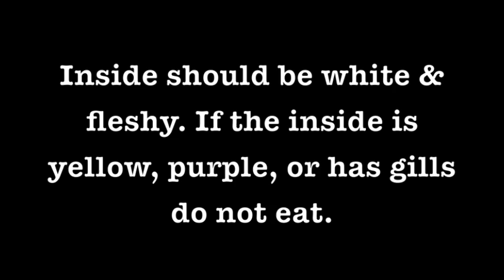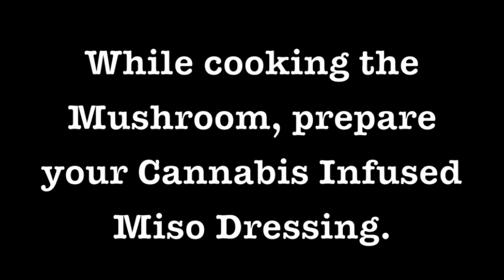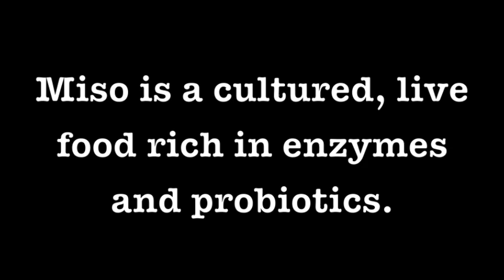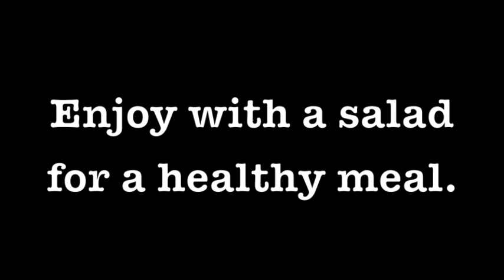Puffball Mushroom with Probiotic Cannabis Dressing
Watch how to prepare a Puffball Mushroom with a Probiotic Miso Dressing infused with Cannabis.